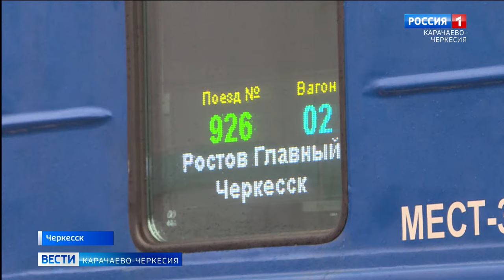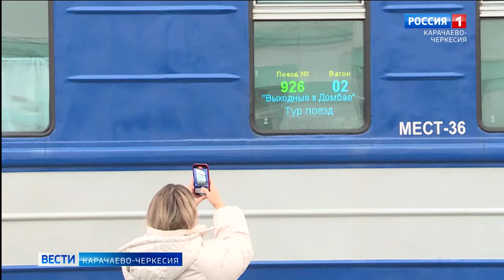Российские железные дороги запустили туристический поезд из Ростова в Черкесск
Российские железные дороги запустили туристический поезд из Ростова в Черкесск. Это позволяет создать комфортный способ посещения курортов Карачаево-Черкесии в период наибольшего наплыва туристов